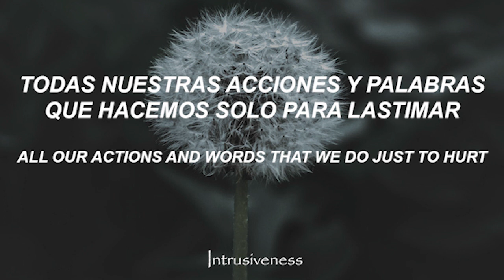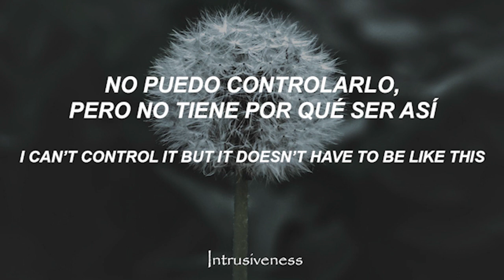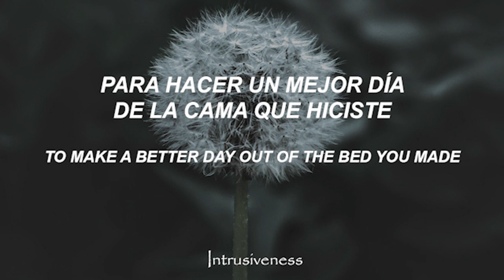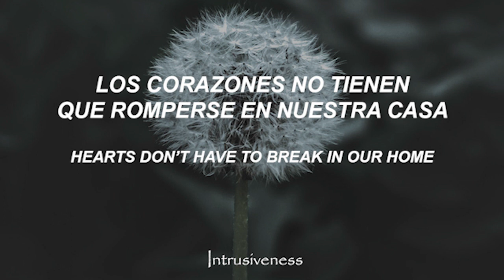Asking Alexandria - Misery Loves Company // Sub Español - Lyrics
Mi proyecto de Lo-fi Banda: Asking Alexandria
Álbum: See What's On The Inside
Año: 2021